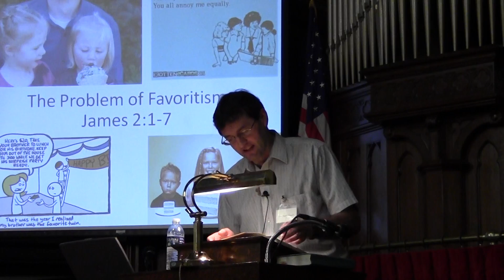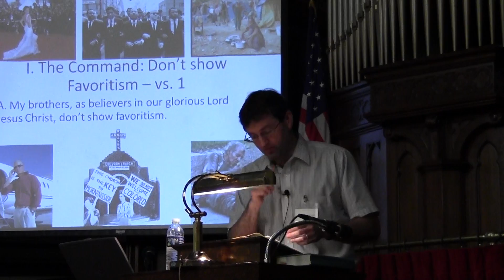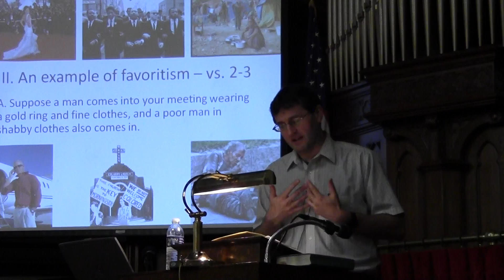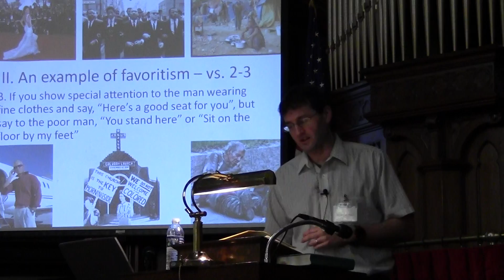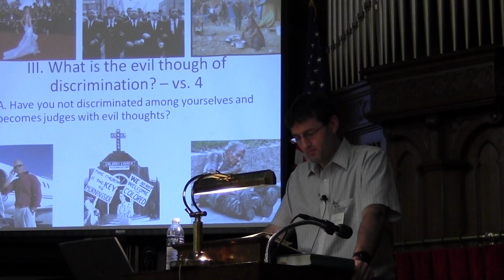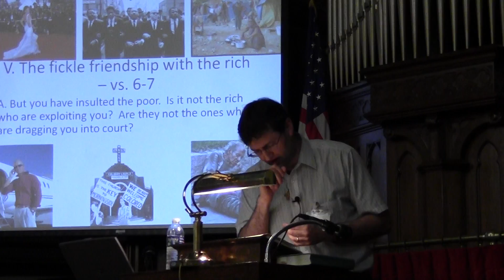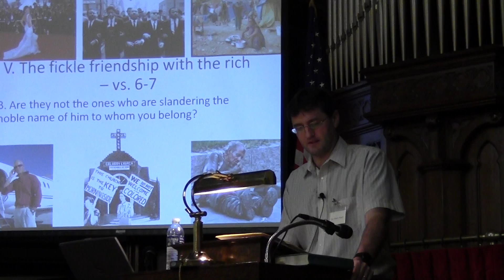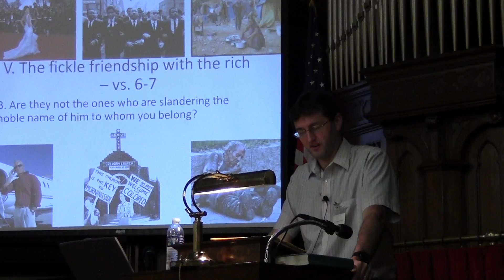Sermon Video, Pastor Randy Powell: The Problem of Favoritism - James 2:1-7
Favoritism, and its ugly flip-side, discrimination, is a facet of life we all deal with.  There are endless reasons why someone or some group of people might be shown favoritism or be discriminated against, all of which are unacceptable for the people of God.  The basis of our relationship with God is grace, unmerited favor, given to us freely by God.  How can we turn around and treat other people as if their poverty, race, gender, age, or any other factor makes them less deserving of the kindness we are supposed to show all people?
The example that James focuses upon is favoritism shown to someone with wealth coupled with disregard shown to someone who is poor.  The passage reminds us of the false promises of wealth, fame, power, and other pursuits that pull us away from the fruit of the spirit by exalting pride and pushing people away from a humble pursuit of God.
In the end, the Church needs to be a place where favoritism and discrimination are unknown.  The doors need to be open for all to come and hear the Gospel's call to repentance and promise of forgiveness, and everyone who walks through them needs to be treated like God treated us, as a lost child coming home to a Father's tear filled embrace.